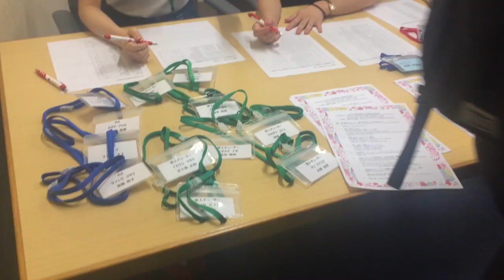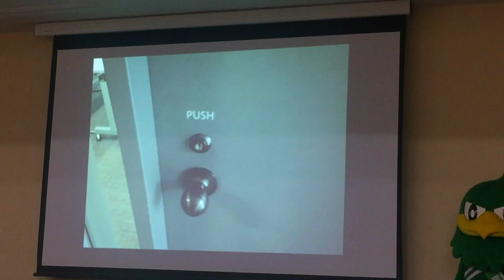Last Day in Japanese University | V-Diary | Exchange Student Life in Tokyo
My last few days as an exchange student in Japan:
- went to an izakaya with my Japanese class and our favourite sensei
- last minute revision for tests
- attended the farewell party for all the international students

July 2019